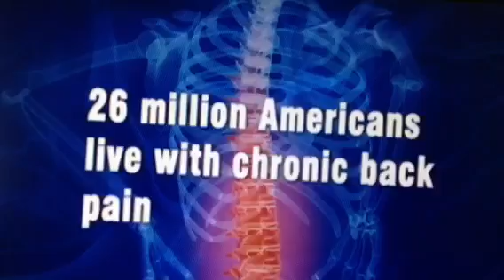New Pain Treatment Regenokine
ABC News story on revolutionary pain treatment